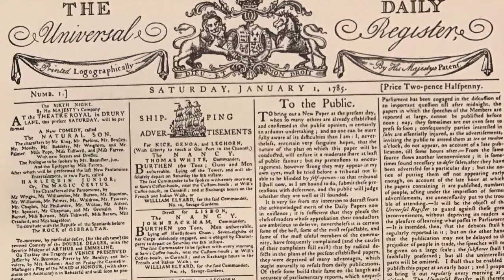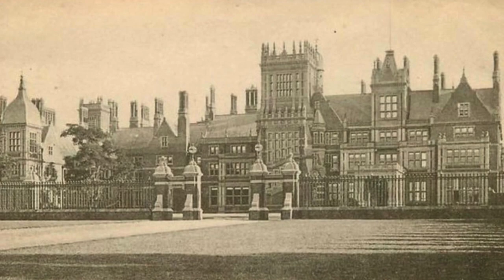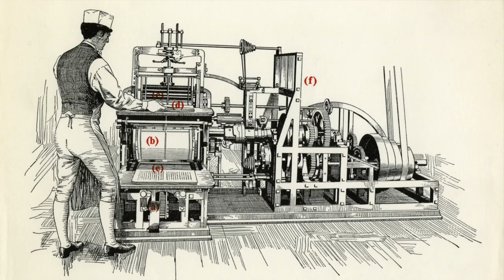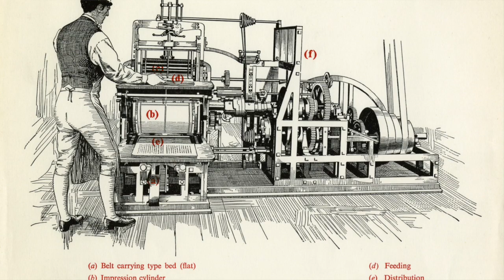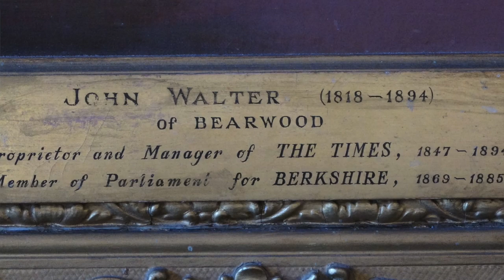Episode 1: Palace of a Prince of the Press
Episode 1 explores the origins of the Bearwood mansion as well as the rise of The Times newspaper and Walter family dynasty.

'Bearwood Through Time' uncovers the fascinating history of Bearwood: a mansion that has lived countless lives and can tell a million stories.

BEN WHEELER

Special Guest
CHRISTOPHER McKANE

Archive (episode 1)
REDDAM'S PAST TIMES
TIMES NEWSPAPERS LTD ARCHIVE, NEWS UK AND IRELAND LTD

REDDAM HOUSE BERKSHIRE